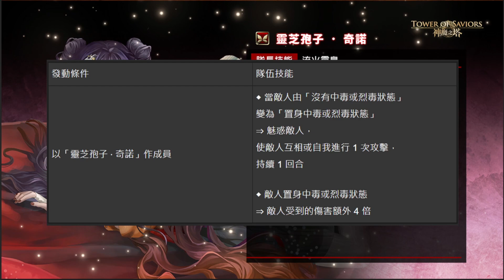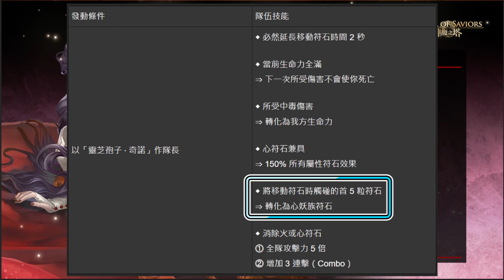【神魔之塔】有趣的女人 你引起了我的興趣 | GNN雲解析 | 靈芝孢子 ‧ 奇諾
又到了嶄新卡匣更新的時間啦
所以今天就來分析二獎吧
其實還蠻有意思的
只是就差了點
如有意見歡迎留言討論
最後希望大家喜歡

0:00 開場
0:26 靈芝孢子 ‧ 奇諾 隊長隊伍技
2:47 靈芝孢子 ‧ 奇諾 主動技與羈絆
3:58 結論